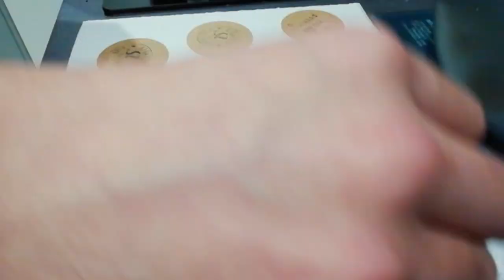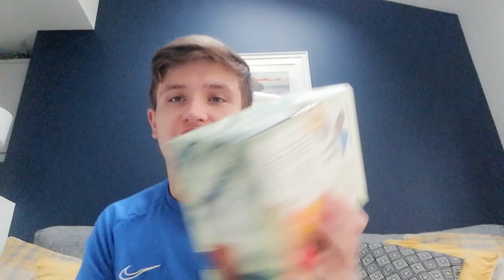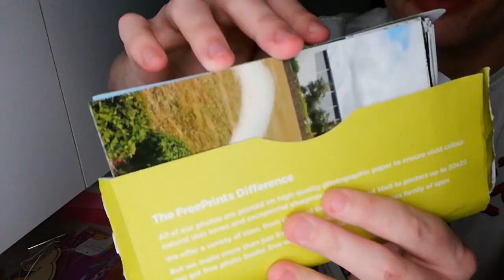CHRISTMAS PRESENT HAUL!